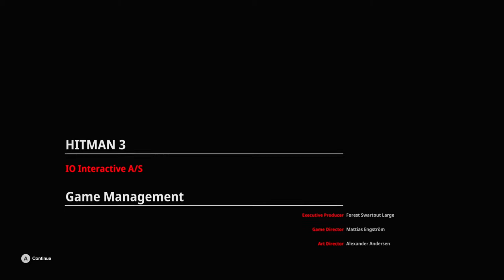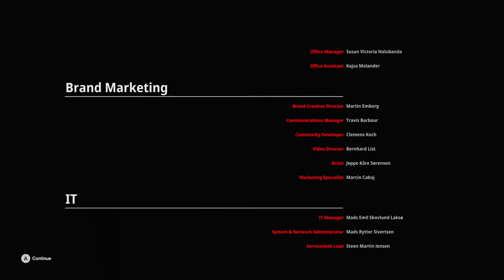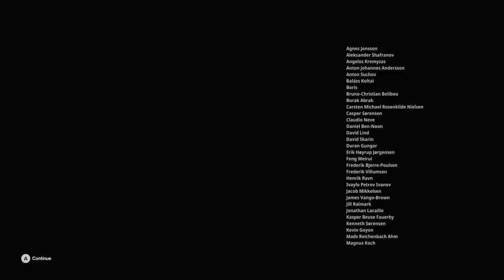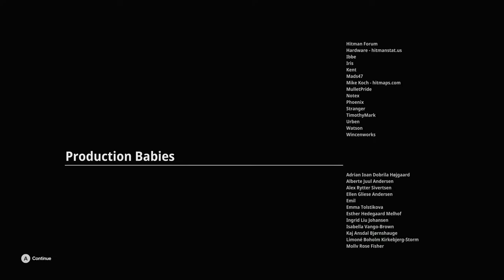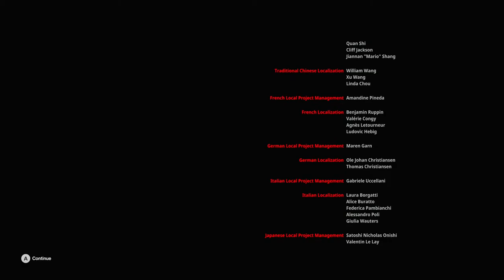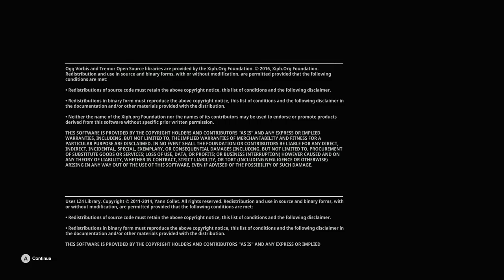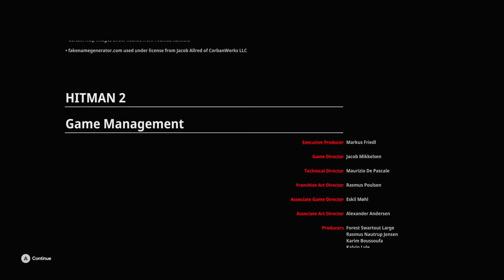HITMAN 3 Walkthrough - PART 6 - UNTOUCHABLE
HITMAN 3 Gameplay Walkthrough Part 6 includes the mission...

Untouchable

This walkthrough for HITMAN 3 available on the PC, PlayStation 4, Xbox One, PlayStation 5 and Xbox Series X|S will include the Full Game, Main Campaign, Collectibles, Cutscenes, Gameplay and Ending.

Hitman 3 (stylized as HITMAN III) is a 2021 stealth game developed and published by IO Interactive. It is the sequel to the 2018 video game Hitman 2, the eighth main installment in the Hitman series and the third and final entry in the World of Assassination trilogy. In the single-player story, the game concludes the plot arc started in Hitman and follows the genetically-engineered assassin Agent 47 and his allies as they hunt down the Partners, the leaders of the secretive organization Providence controlling the world's affairs.

The game is presented from a third-person perspective, with a focus on interactive elements in 47's environment. Within each map, 47 can walk around the map freely. The player can complete challenges within each mission or complete side missions usually with one fixed target that get progressively harder known as "escalations" in order to unlock new items.

Hitman 3 was released worldwide for Microsoft Windows, PlayStation 4, PlayStation 5, Xbox One, Xbox Series X/S, Stadia (under the title Hitman: World of Assassination) and Nintendo Switch[1] on 20 January 2021.[2][3] The game received critical acclaim, with some critics calling it the best in the series. It was particularly praised for its level design and atmosphere, stealth mechanics, and 47's abilities. It was reported that Hitman 3 was the most successful game in the franchise. It won various awards including "PC Game of the Year" at the 2021 Golden Joystick Awards.